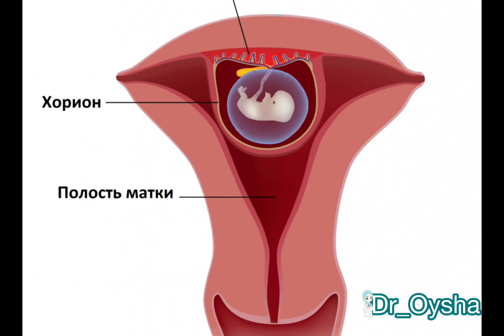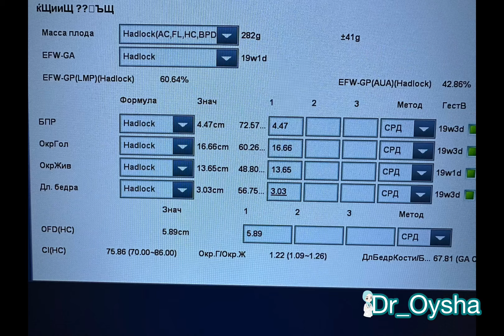homiladorlikda skrining tekshiruv nechi marta qilinadi